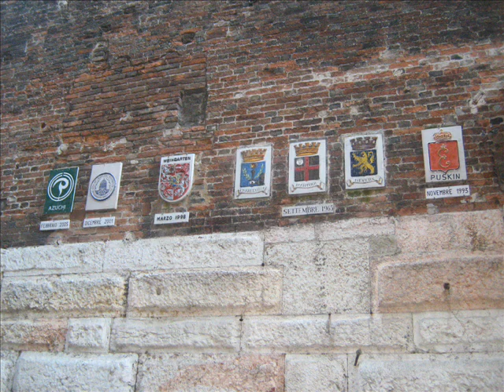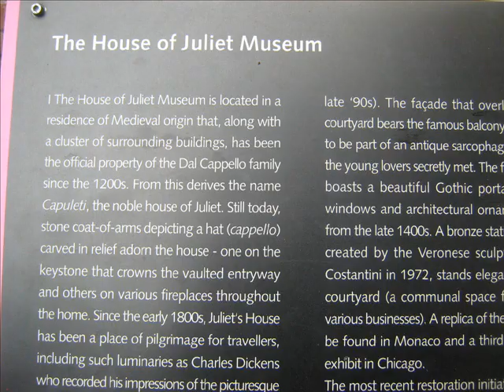ITALY mantova verona 2010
verona mantova gdi garda sabbioneta